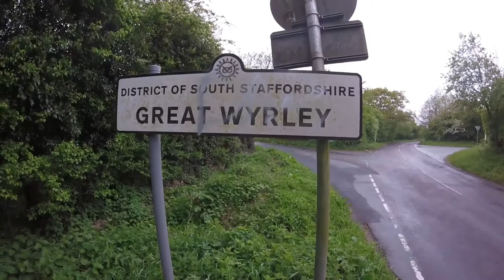Great Wyrley Canal Night Hike and Wild Camp (May 2017)